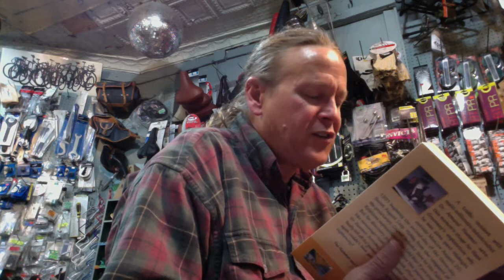The Hammer and Cycle Messenger Service - Chapter 1 Pages 29 - 30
Writer reads from novel @ BIKE WORKS, 160 RIDGE STREET, NEW YORK CITY, October 22, 2014. BIKE SHOP BOOK TOUR -